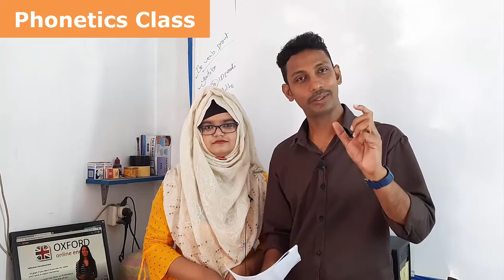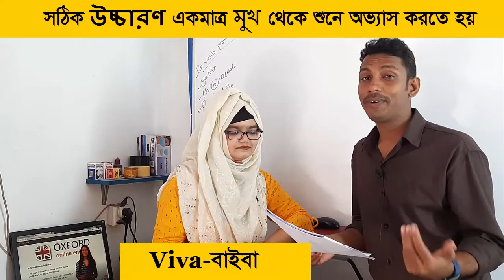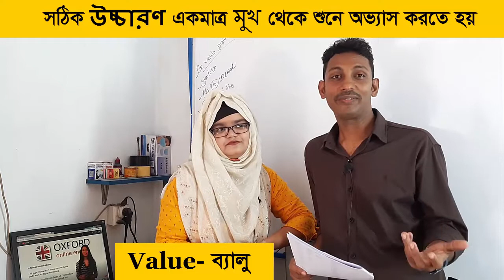Learn Phonetics with Nadia Afrin || V এর সঠিক উচ্চারণ- ”ব” || Nawabganj Girls School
Learn Phonetics with Nadia Afrin || V এর সঠিক উচ্চারণ- ”ব”
V- এর সঠিক উচ্চারণ “ভ” নয়...”ব”

ইংরেজি ভাষা শিখুন, Zero থেকে Hero হন
Native English Speaking
Accent/phonetics
IELTS/Writing
Graphics/Web Design
Academic Grammar
যোগাযোগ করুনঃ
নিমতলা-শিবতলা
চাঁপাইনবাবগঞ্জ